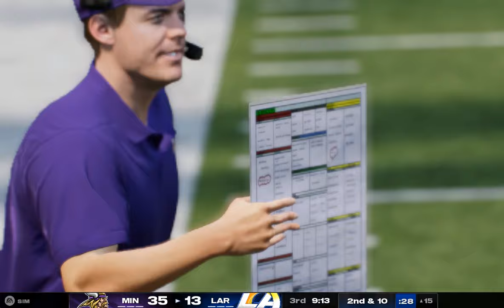(0-6) Minnasota Vikings Vs (4-2) Los Angeles Rams Week 8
Halfway through the season the Vikings have yet to find a win, can this be the week they pull off an upset? The Rams are on a two-game winning streak, can they make easy work of the Vikings?